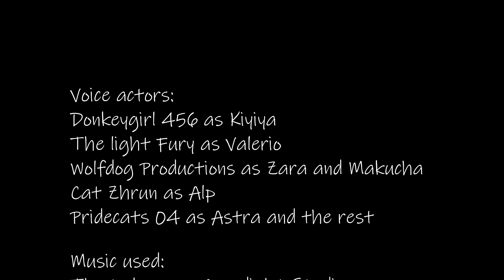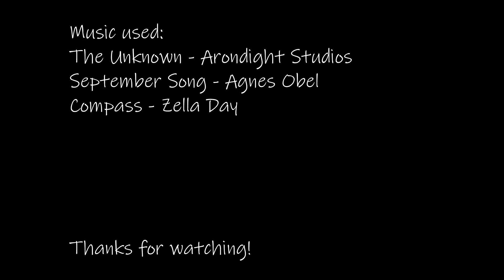Leopard of the Ice episode 8: Not One of Us (Schleich series)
Plot:
Kiyiya finds where the leopards have been hiding after The Lion of the Fire, Apedemak, attacked. She tells them what happened and Valerio and Zara go with her to find Astra and Makucha. Makucha goes to Astra and tells her that he has been working with Kali this whole time. He only wants to stop Astra from becoming Leopard of the Ice so she doesn't become like their old one, Mountain Ghost. Mountain Ghost killed Kali's sister years ago for no reason and was generally mean to the lions. Astra can't get past the fact that he betrayed her and yells at him to go away.